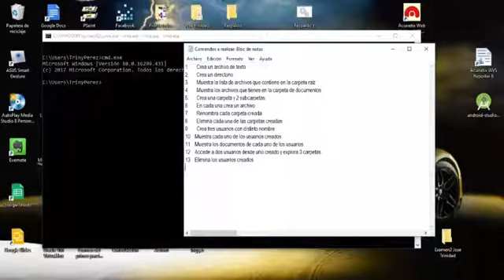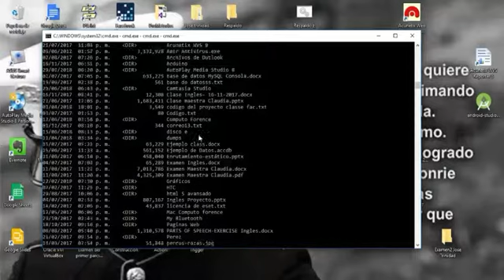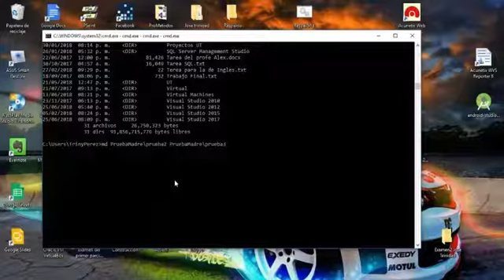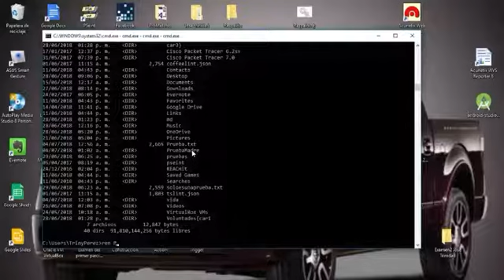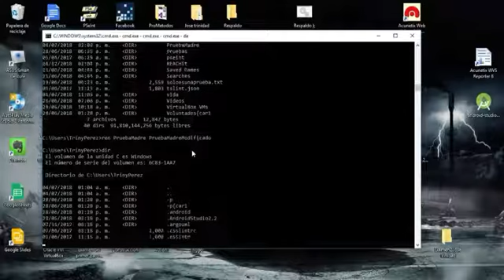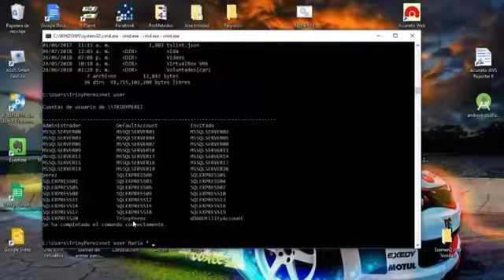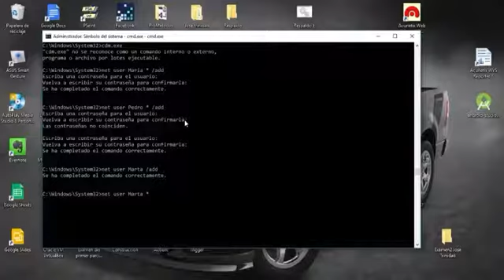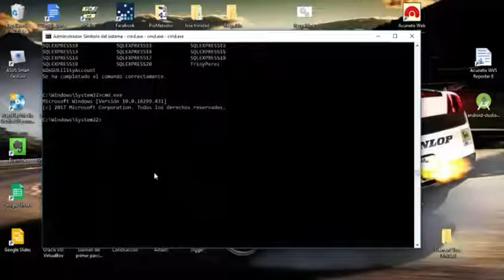Comandos Básicos de Windows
En este pequeño vídeo tutorial se muestran algunos comandos básicos de Windows, La cual te enseñara utilizar mejor el CMD de Windows.

En el vídeo se muestran algunos comandos que son los siguientes:

1.       Crea un archivo de texto  Dir texto.txt

2.       Crea un directorio md Prueba\Prueba2

3.       Muestra los archivos que tienes en la carpeta de documentos Dir Documentos

4.       Crea una carpeta y 2 subcarpetas. md prueba\d1 pruebad\2

5.       En cada una crea un archivo. type nul texto.txt

6.       Renombra cada carpeta creada. ren Nombre NombreNuevo

7.       Elimina cada una de las carpetas creadas. rd /s /q nombre

8.       Crea tres usuarios con distinto nombre. net user Usuario /add

9.   Muestra cada uno de los usuarios creados. net user

10.   Elimina los usuarios creados. net user Usuario /delete